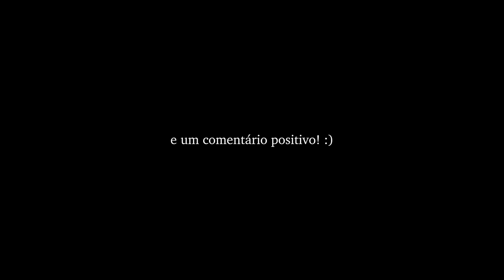ALCIONE TEVE UMA EVOLUÇÃO BRUTAL QUE ASSUSTOU TODOS!! *treino de ombros*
Alcione e Aline Antiqueira, vem ao canal dessa vez para mostrar os erros mais comuns ao treinar ombros que te impedem de ter um ombro grande e bem desenvolvido.
Qual exercício você já faz no seu treino?
Comente o que você gostaria de ver aqui!!